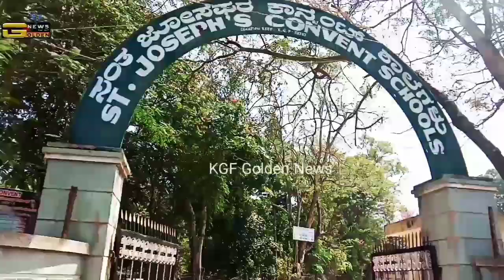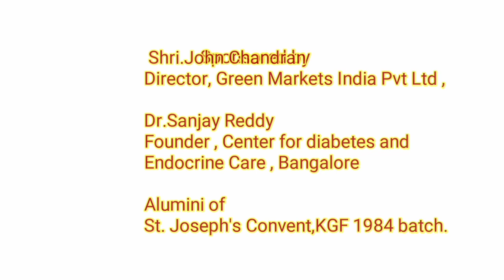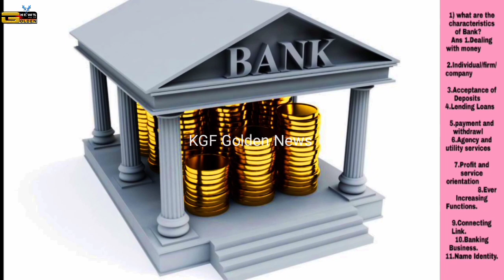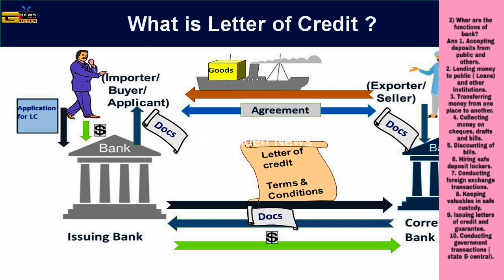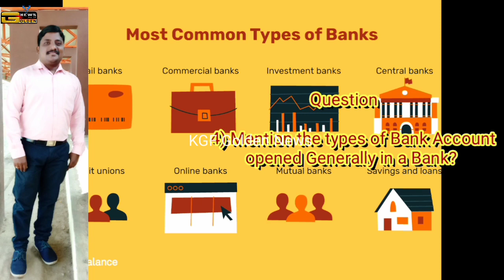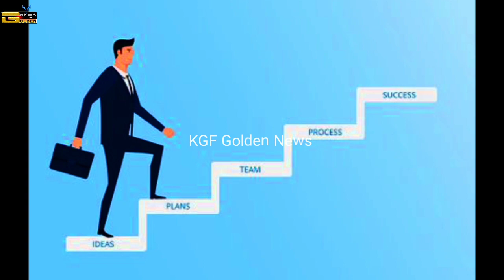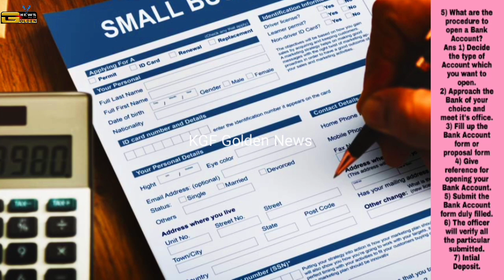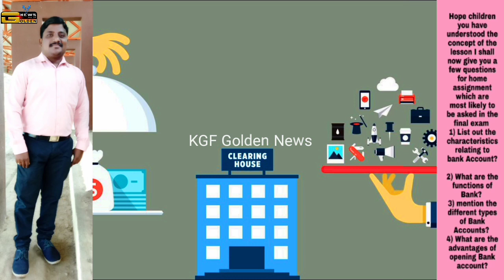KGF Golden News|SSLC Super Scorer Social Science Chapter -1. Bank Transactions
Social Science (Business Studies)
Chapter -1.
Bank Transactions
1.What are the characteristics of Bank?
2.What are the functions of Bank?
3.Explain the relationship between banker and customers?
4.Mention the types of Bank Accounts ?
5.What is the procedure to open a Bank Account?
6.What are the Advantages of opening a Bank Account ?